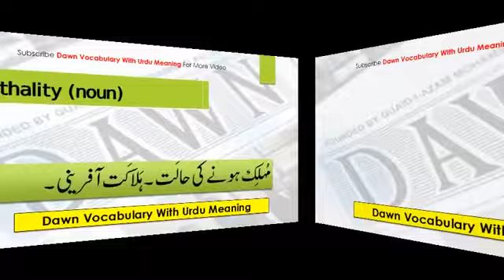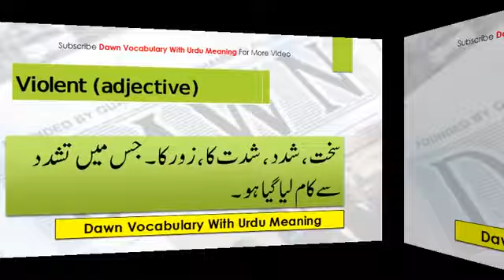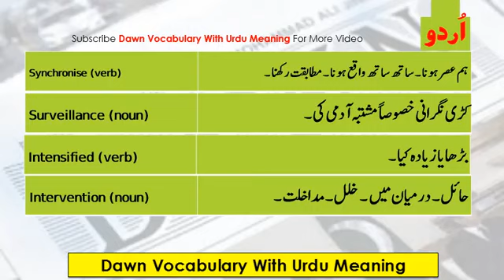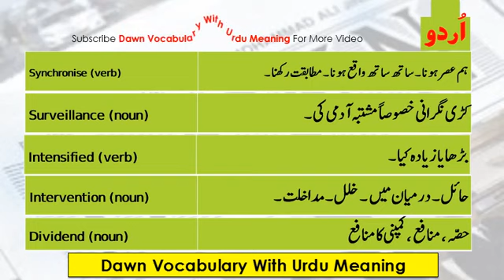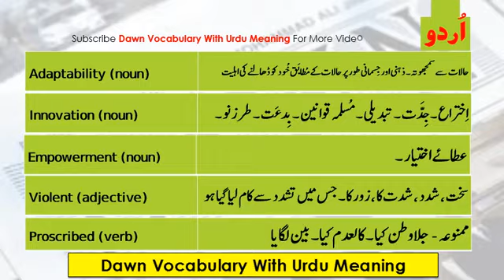6 december 2020 dawn news vocabulary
Daily Dawn Newspaper English Vocabulary with Urdu Meaning December 06, 2020
Every aspirant knows the importance of English language and vocabulary. In order to facilitate the aspirants, we have started a new trend of posting vocabulary on our website. The vocabulary will include the words from dawn newspaper along with their meanings which will save a lot of time of the aspirants.
So, keep in touch with CSS Times for daily Dawn vocabulary with Urdu Meanings.